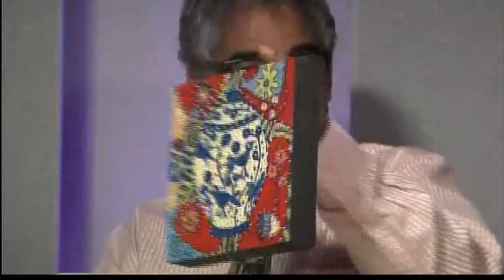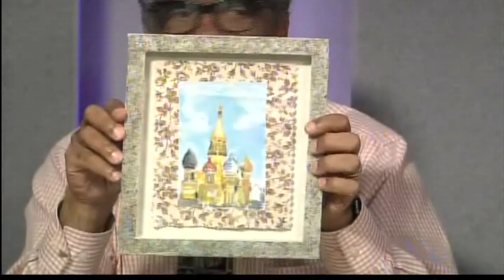Fenway Open Studios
Nan Hass Feldman, co-chair Fenway Open Studios - Web Site
Henry Gates of Fenway Studio Inc.